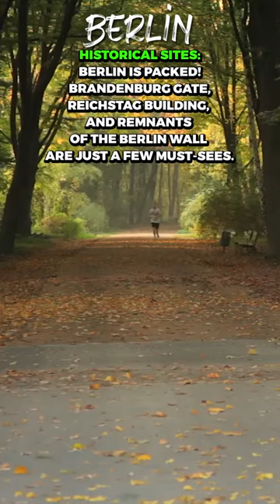Berlin Blitz: 48 Hours in the City That Never Sleeps!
Berlin: A city where history whispers from every corner, art explodes on vibrant streets, and the beat never stops. Join me on a whirlwind adventure through this iconic metropolis, where we'll explore iconic landmarks, delve into delicious food, and soak up the energy that makes Berlin truly unique.